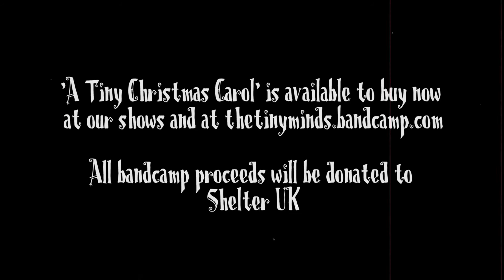The Tiny Minds - A Tiny Christmas Carol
Merry Christmas from The Tiny Minds and Ayup Productions!

ALL BANDCAMP PROCEEDS WILL BE DONATED TO SHELTER UK

Written and produced by The Tiny Minds.

Video produced by Ayup Productions.